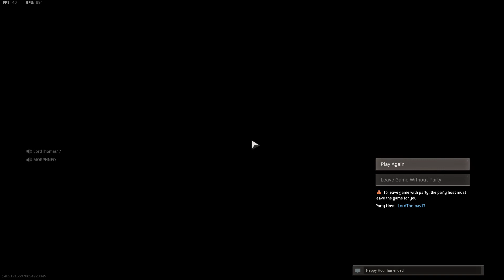BRquads win with neo and thomas